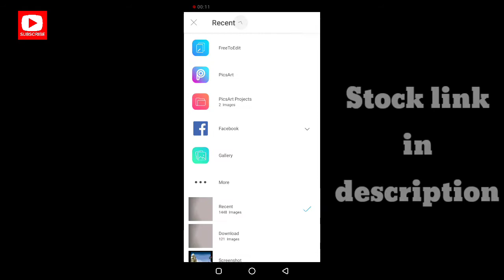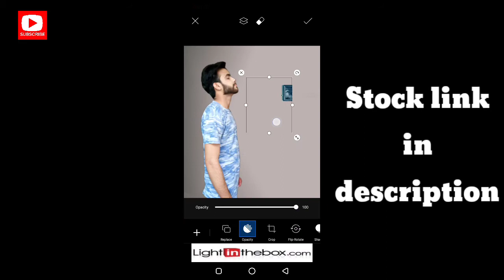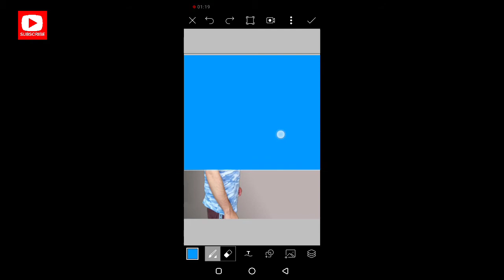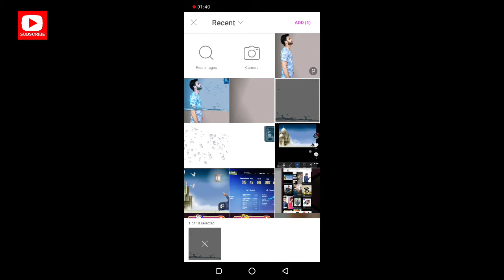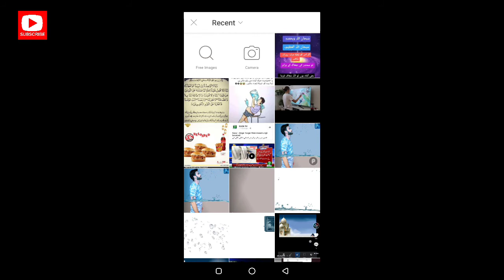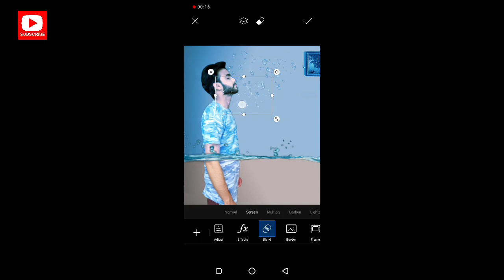PicsArt Water Manipulation Photo Editing Tutorial In Hindi | How To Edit Photo In PicsArt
Hi Friends Bunny's here...
In this video i am gonna show you How To Edit Water Manipulation Concept Photo In PicsArt and How To Edit Photo On Mobile In PicsArt...

Guys Is Video mn Photo Edit krna sikhy gy PicsArt Software mn with Full Tutorial...

Guys is video mn main apko sikhaun ga kesy hum PicsArt mein apni kisi bhi photo ko Water Manipulation Effect sy edit kr skty hn aur bht asani sy mobile Editing sikh skty hn very easy editing tutorial h watch till end..